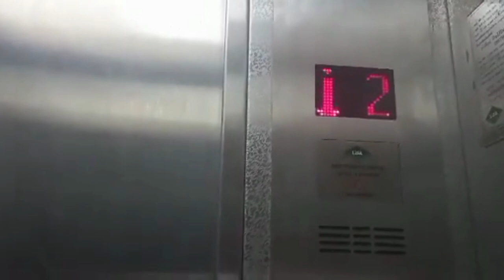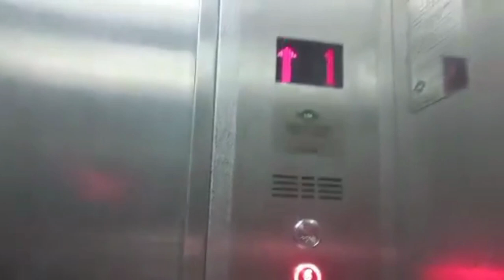WHAT NAILS DO CARPENTERS HATE TO HIT?